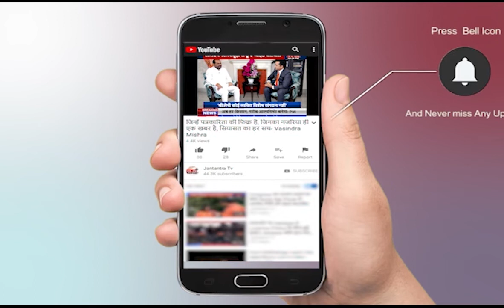Meerut में आम आदमी पार्टी की किसान महापंचायत आज, Arvind Kejriwal करेंगे संबोधित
दिल्ली के मुख्यमंत्री अरविंद केजरीवाल आज मेरठ से 2022 के विधानसभा चुनाव अभियान की शुरुआत करेंगे। रोहटा बाईपास पर संस्कृति रिजॉर्ट में होने जा रही आम आदमी पार्टी की किसान महापंचायत में वह मुख्य अतिथि हैं। कृषि कानूनों की वापसी की मांग उनका मुख्य मुद्दा है। इसके लिए आप कार्यकर्ता पिछले कुछ दिनों से लगातार गांव-गांव जाकर किसानों से जनसंपर्क कर रहे हैं।